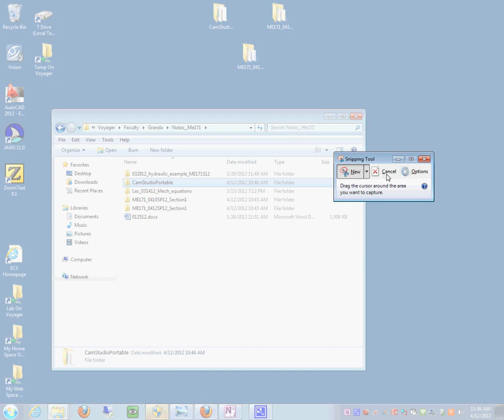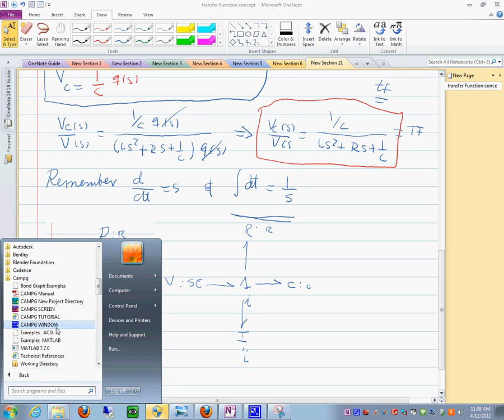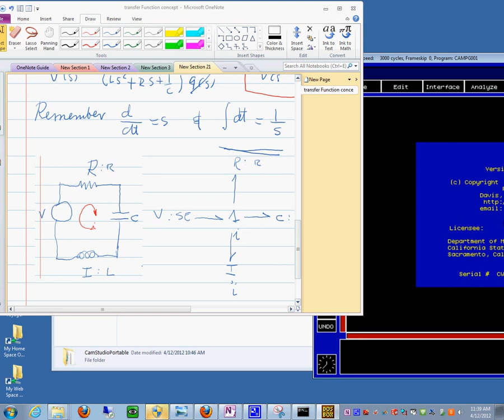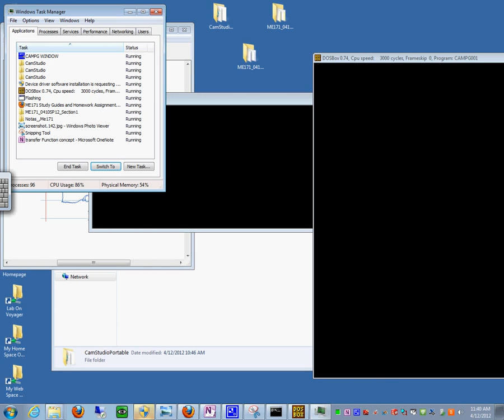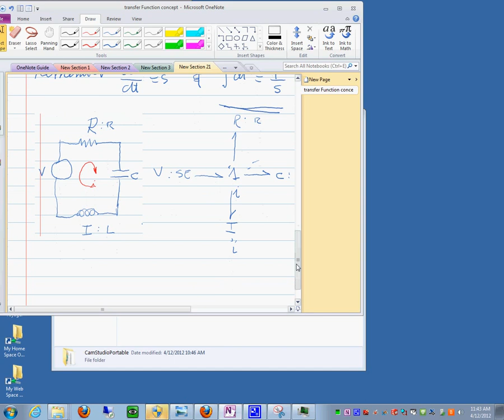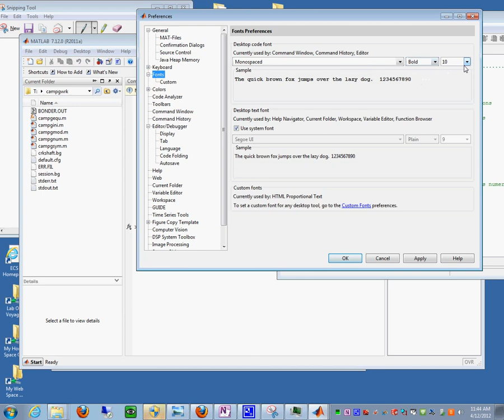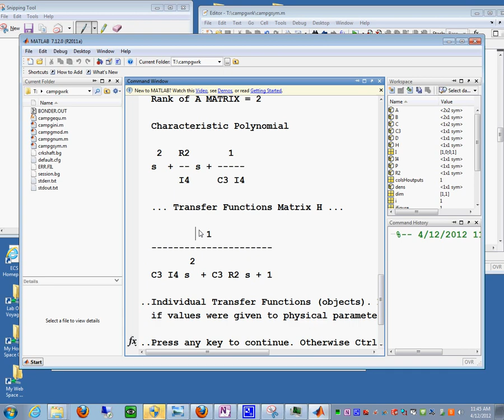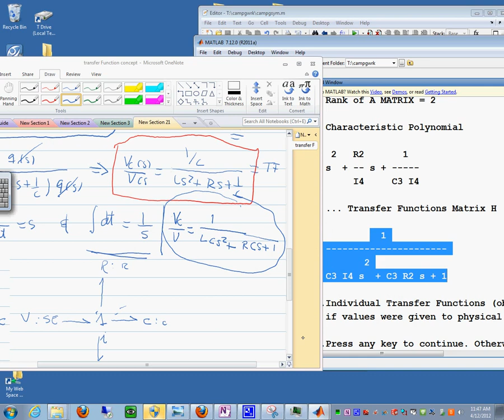Transfer Functions Part 2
The concept of a transfer function using an electrical example